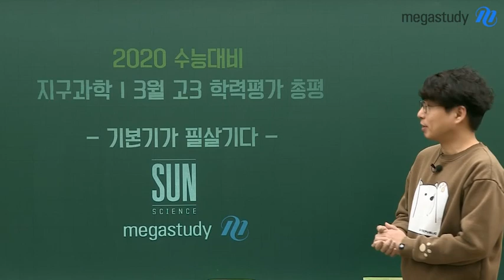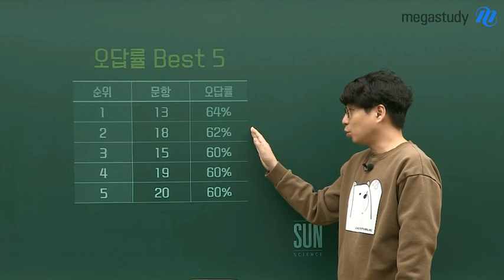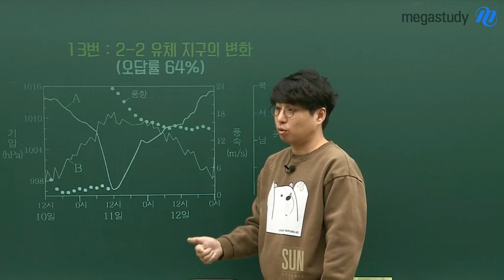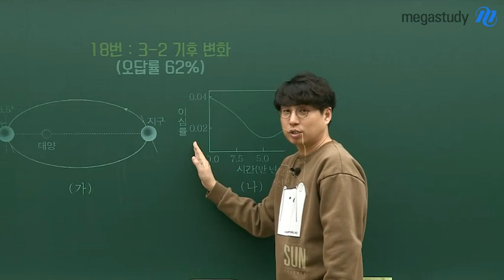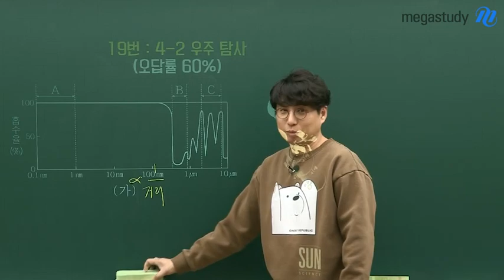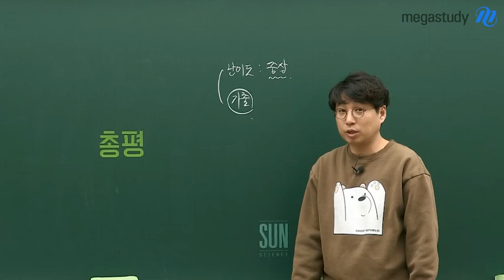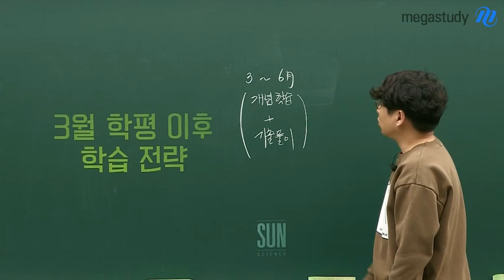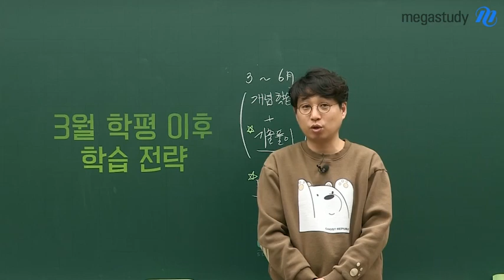[메가스터디] 지구과학 박선 쌤 - ★3월학평★ 잊지마세요! 기본기가 필살기다!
고3, 첫 시험 모두 고생 많았습니다!

무엇보다 당부하고 싶은 건,

3월 학평은 수능이 아니기 때문에 점수에 너무 연연해하지 않길 바랍니다.

1. 난이도

- 이번 지구과학l 시험 난이도는 중상급!

- 아직 개념 확립이 덜 잡혀있다면, 용어와 조건들에 대해 미숙하여 풀기에 까다로웠을 것

- 전반적으로 높은 난이도는 아니었지만, 내가 얼마나 열심히 공부하였는지 확인하기 좋은 문항들

- 특히! 이번 학평 문제들은 기출을 기반으로 한 문항들이 다수 출제!!

2. 앞으로의 학습 전략

- 3월 ~ 6월 모평 전까지 개념 학습을 끝내고, 기출문제풀이를 확실하게 마무리하기!

- 기출 문제에 이어 EBS 문제들도 꼼꼼하게 풀어보기!

- 지구과학은 부지런함이 최고의 학습 전략! 주간 학습 시간을 정해서 한 주도 탐구를 놓치지 마세요!

※ 박선쌤의 3월 학평 지구과학l 총평이 궁금하다면, 영상을 통해 확인하세요~:)